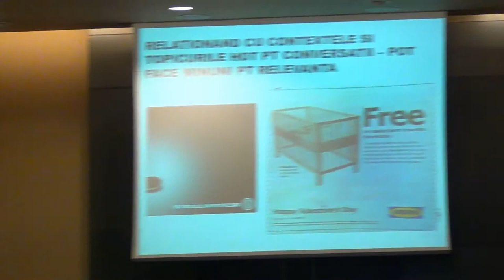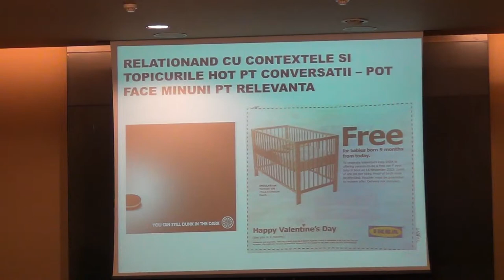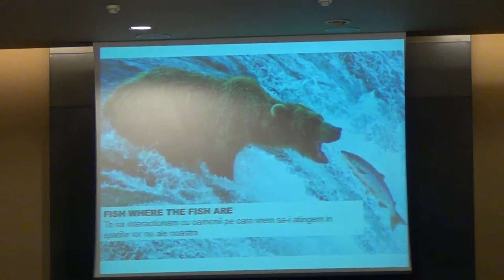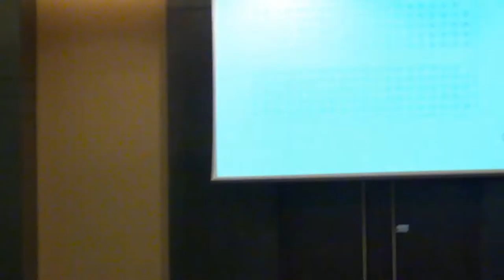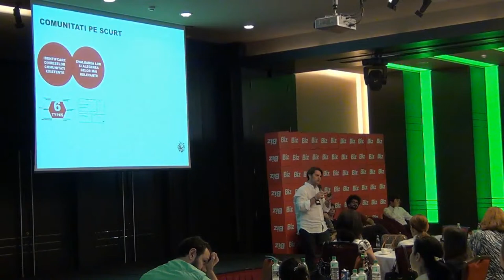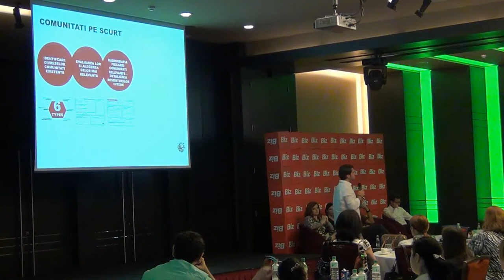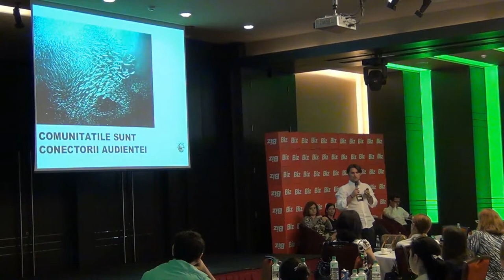Alex Badila - Folosirea comunitatilor in marketing (2013.05.21, HoJo)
În data de 21 mai 2013, la Hotel Howard Johnson, a avut loc Best Marketing, organizat de revista BIZ.

Alex Badila, Managing Director, Publicis -- "Folosirea comunitatilor in marketing"
Relatia emotionala brand -- consumator. Comunitati.